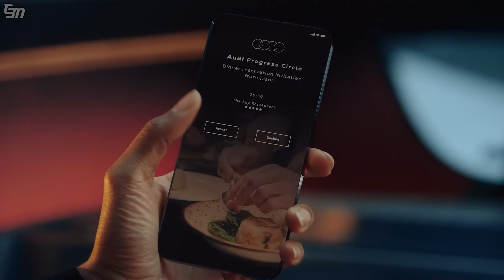AUDI ACTIVESPHERE SE TRANSFORMA EM PICAPE AO TOQUE DE UM BOTÃO - INTERIOR MINIMALISTA E 441cv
AUDI ACTIVESPHERE SE TRANSFORMA EM PICAPE AO TOQUE DE UM BOTÃO

E se um ‘crossover’ de quatro portas com linhas inspiradas nos ‘coupé’ fosse capaz de transformar-se num veículo de caixa aberta, em estilo ‘pick-up’? A ideia pode parecer algo radical, mas é exatamente para esse tipo de exercícios que servem os ‘concept-car’ e a Audi não fez por menos. O Activesphere responde afirmativamente ao desafio e mistura conceitos e soluções que podem, um dia, passar à linha de produção.

O ‘concept’ da marca dos quatro anéis não antecipa apenas esse detalhe entre a extravagância e a versatilidade, mas coloca-o em destaque. Uma das soluções do Activesphere passa por integrar sistema que pode alinhar a janela traseira com o tejadilho, ao mesmo tempo que o segmento inferior e horizontal da bagageira é dobrado horizontalmente.

O resultado do sistema é abrir plataforma de carga para duas bicicletas, sem colocar em causa o conforto no habitáculo - há uma antepara motorizada colocada atrás dos bancos traseiros para isolar o interior. Falamos de um protótipo, pelo que a visão da equipa de ‘design’ da Audi em Malibu (EUA) procura antes de mais sublinhar conceitos como a já referida versatilidade, acrescentando tecnologia e uma imagem ligada à vida ativa.

Nova plataforma

Sem surpresa, o Activesphere é um veículo elétrico. Foi construído a partir da plataforma (PPE) que a Audi e a Porsche estão a desenvolver para os modelos de produção em série – este ano já serão apresentados modelos assentes na PPE.

No caso do ‘concept’, a bateria, instalada entre os dois eixos, tem 100 kW de capacidade e está pronta para tecnologia de carregamento de 800 volts. A Audi defende que esta tecnologia vai permitir tempos de carregamento (nos postos rápidos) próximos dos que são registados no abastecimento de um modelo convencional com motor de combustão. Em 10 minutos será possível obter energia para 300 quilómetros.

O Activesphere tem tração integral, dois motores elétricos (um por eixo); potência total de 325 kW (441 cv); binário de 720 Nm e a autonomia pode chegar aos 600 quilómetros. A suspensão é pneumática; tem jantes de 22"; interior minimalista e está preparado para condução autónoma.